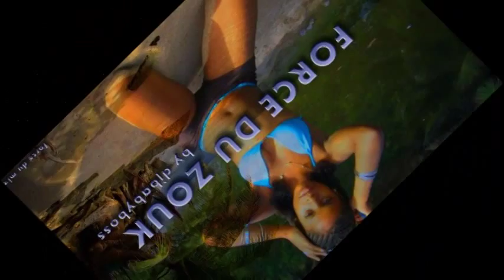02 rmx Kim Tempo 106 by djbabyboss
écoutez  le deuxième extrait de la compil   FORCE DU ZOUK (rmx KIM - Tempo 106 by djbabyboss) faite turn à tous tes amis et  Laisse un commentaires  :